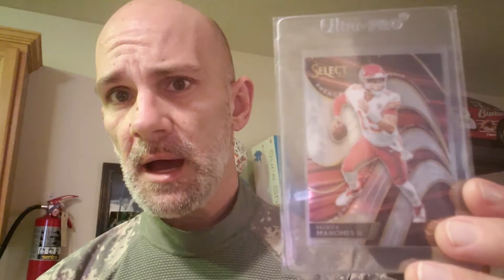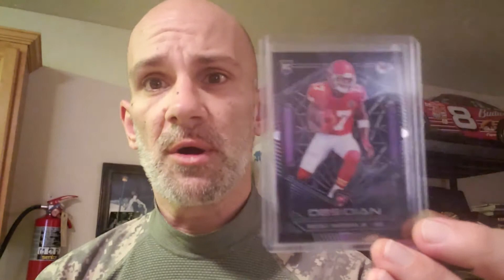Ebay Sales in February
Reselling on Ebay 2020
Reselling treasures from garage sales and goodwill to sell on ebay and in my flea market and antique booths
Patrick Mahomes Autograph Super Bowl Kansas City  Chiefs Football Card Auto Rookie Nike Swoosh

Ebay store